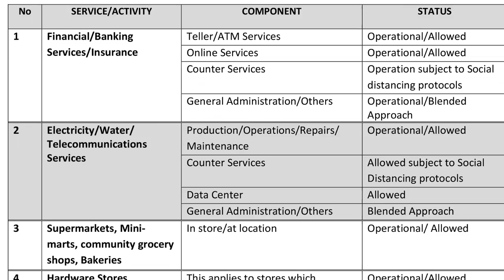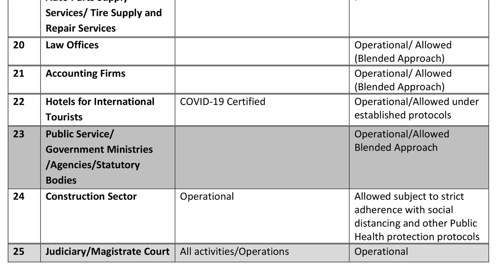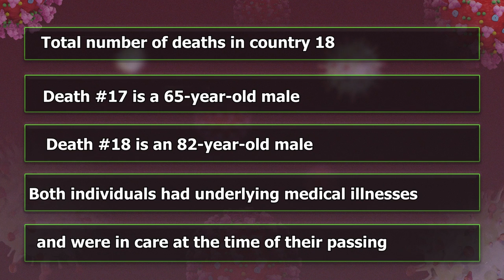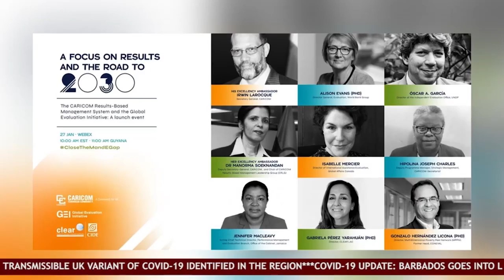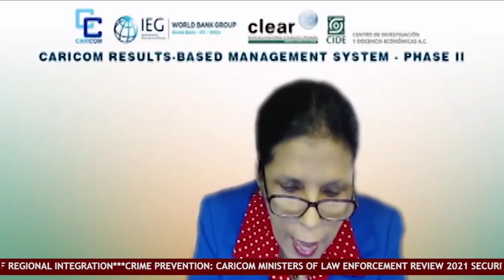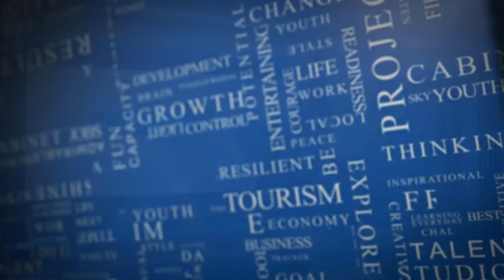NTN Nightly News (Feb. 4, 2021)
NTN NightNTN Nightly News (Feb. 4, 2021)
In the evening news package:
The Government of Saint Lucia is bolstering Saint Lucia’s COVID-19 testing capacity; the Saint Lucia Chamber of Commerce supports governments institution of new protocols; and the Ministry of Health embarks on a collaborative effort to strengthen Saint Lucia’s health care sector.
ly News (Feb. 4, 2021)